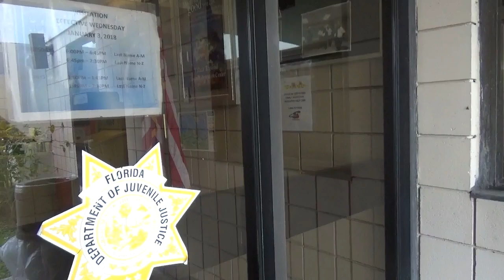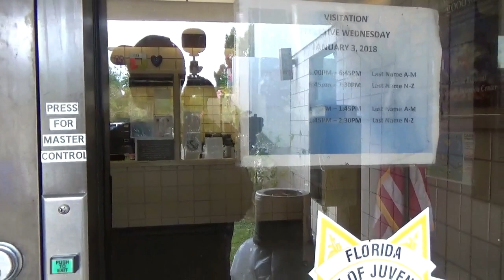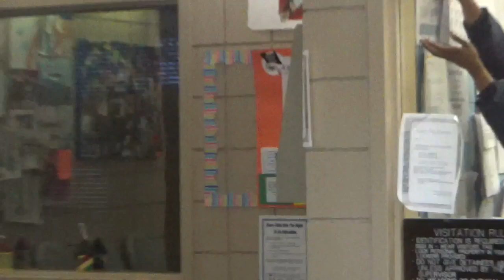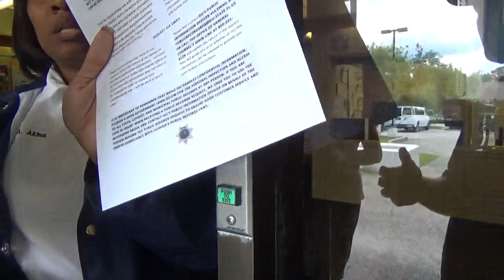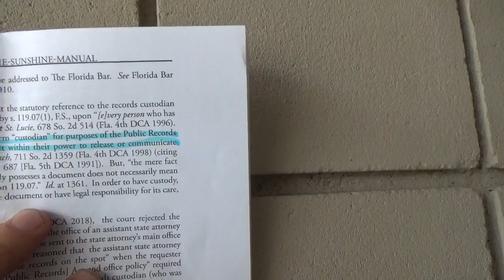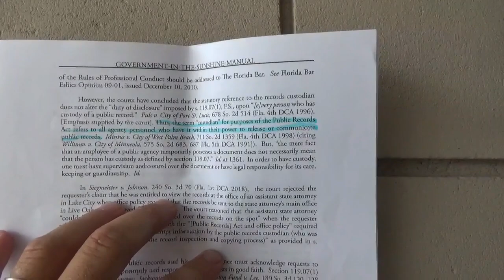1A Audit, REVISIT of locked in!!! Violations of FL STAT. 119.07